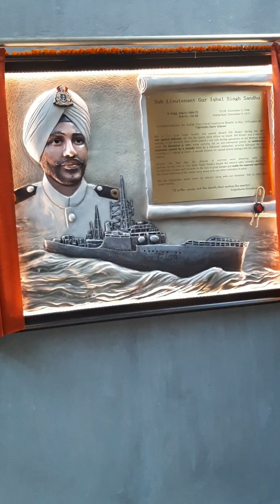Thapar university | Nava Nalanda library